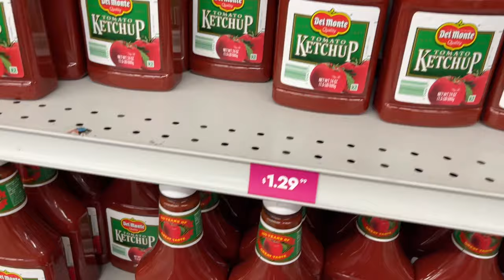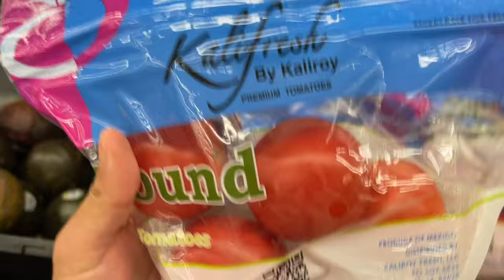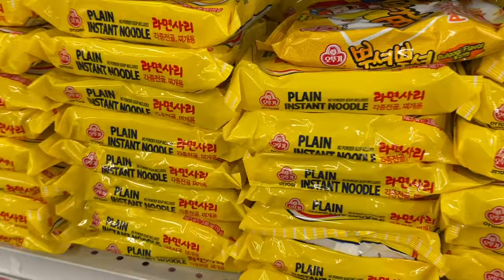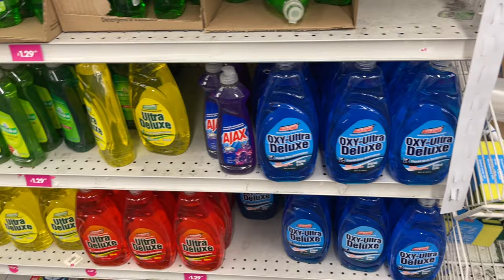売上戻らずアメリカの100円ショップ全店舗閉店へ！99 Cents Store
99センツ・オンリー・ストア